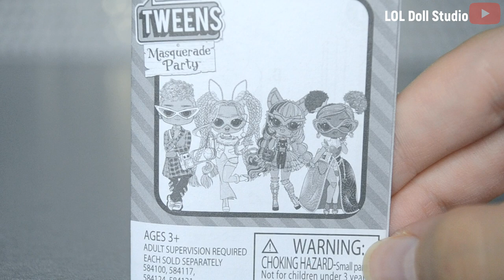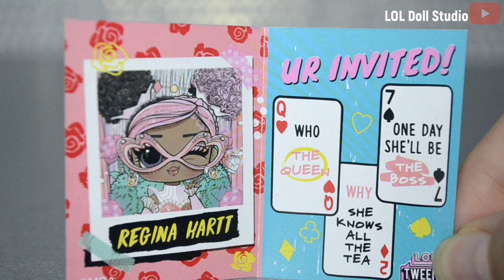NEW LOL SURPRISE TWEENS REGINA HARTT💗 VIDEO REVIEW!/ LOL Tweens Masquerade Party series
This channel and all of its videos are not “directed to children” within the meaning of Title 16 C.F.R. §312.2, and are not intended for children under 13 years of age. LOL Doll Studio and its owner(s), does not collect any information from children under 13 years of age and expressly denies permission to any third-party seeking to collect information from children under 13 years of age on behalf of Channel. This channel and all of its videos are made for a General Audience. FOR ADULT DOLL COLLECTORS